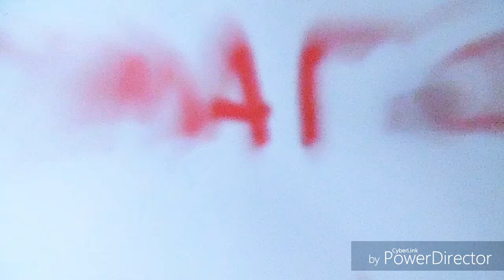Episode 37: Junior's Vlog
Overall Episode: 37